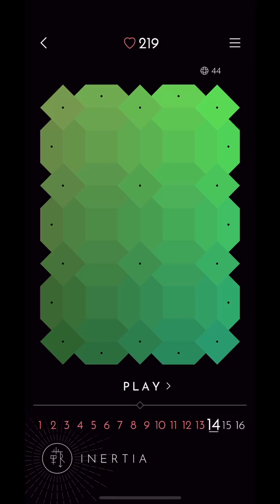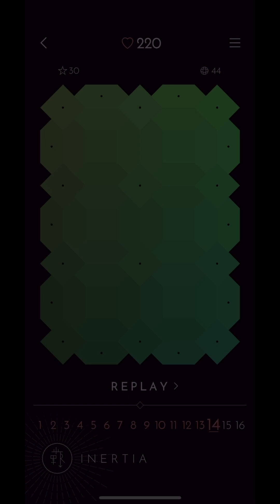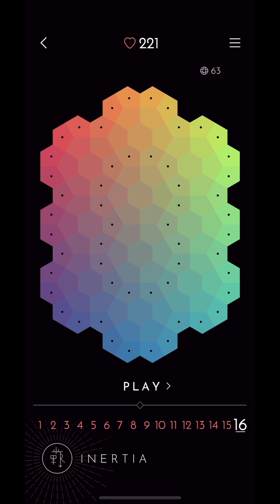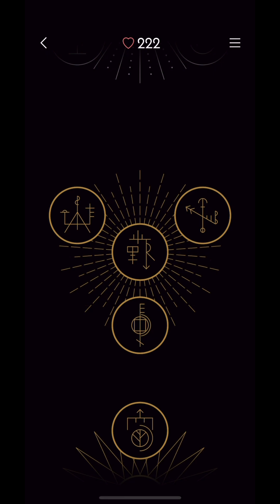I Love Hue Too - Inertia 14-16 | Rosie Rayne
"Psychedelic colour-based gameplay - a puzzle of perception and logic. A mystical, minimalist aesthetic - a playable work of art."

I Love Hue Too is made by Zut Games, has an age rating of 4+ and is available to download from the App Store